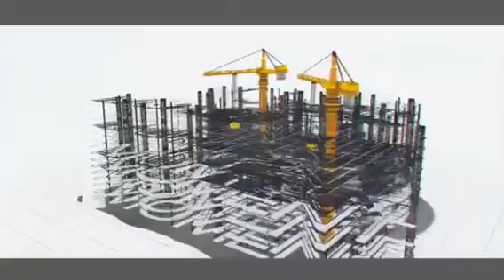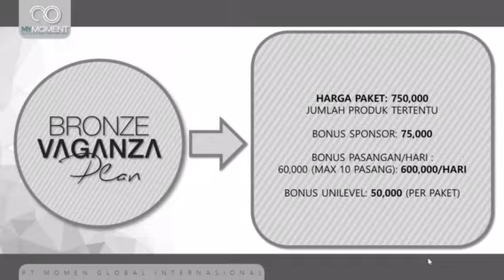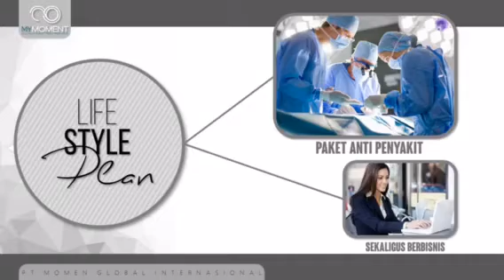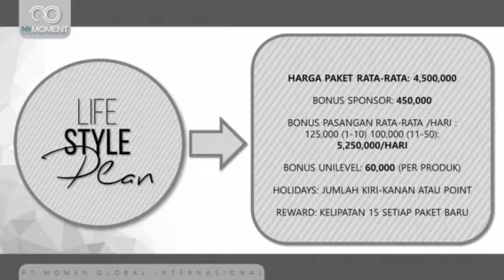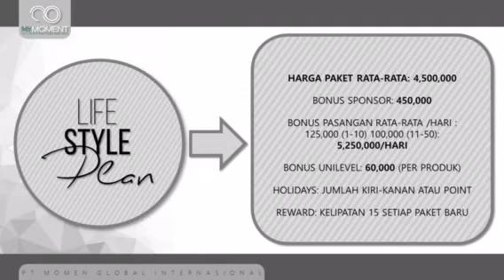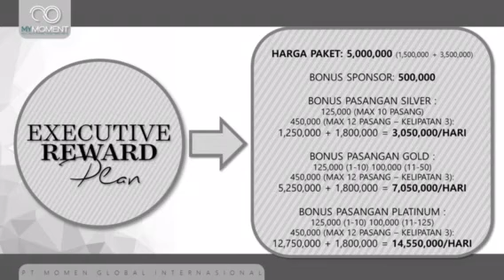PAKET JOIN MEMBER MOMENT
Untuk Menjadi Member Moment. Pertama Kali yang harus di lakukan adalah memilih paket Join Yang Sudah di Sediakan Oleh Perusahaan

PT MOMEN GLOBAL INTERNASIONAL
Legalitas Siup LT , APLI , MUI , ISO 2008

1.  Paket Bronze Vaganza
2.  Paket Silver
3.  Paket Gold
4.  Paket Platinum

Perbedaan Dari Semua Paket Join Tersebut adalah Besarnya Modal  dan Potensi penggasilan yang akan di bayar setiap hari sesuai Marketing Plan

Salam Sehat, Bahagia & Sukses
Iva Yuliani( Ivani )
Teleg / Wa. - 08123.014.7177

Moment Infinity